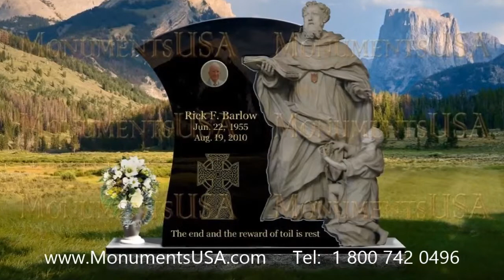Headstones Marion Ohio